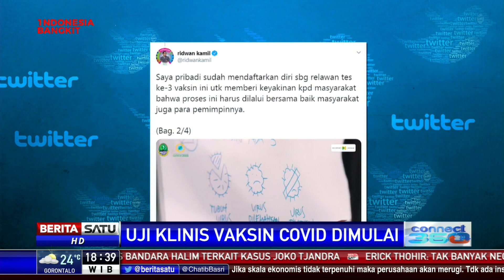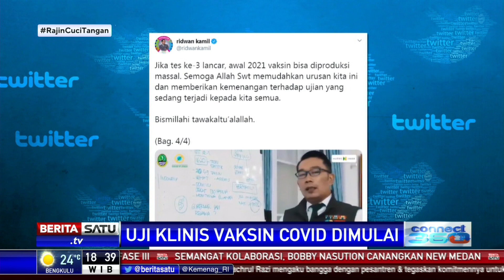Ridwan Kamil Sudah Daftar Jadi Relawan Uji Klinis Vaksin Sinovac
Gubernur Jawa Barat Ridwan Kamil mengaku sudah mendaftarkan diri sebagai relawan uji klinis tahap tiga vaksin covid-19. Ridwan Kamil masih menunggu lolos tidaknya pendaftaran tersebut.